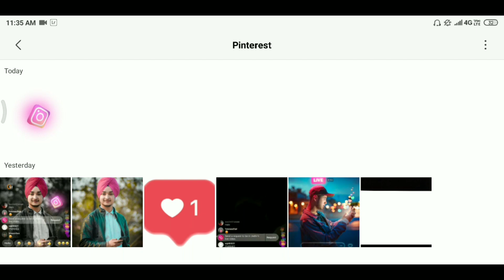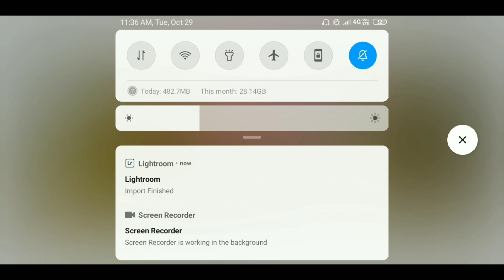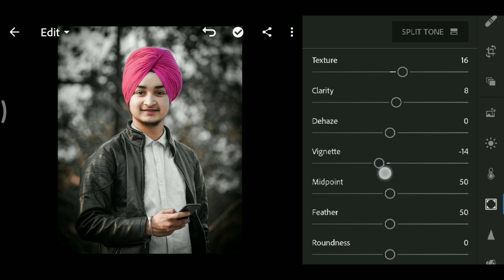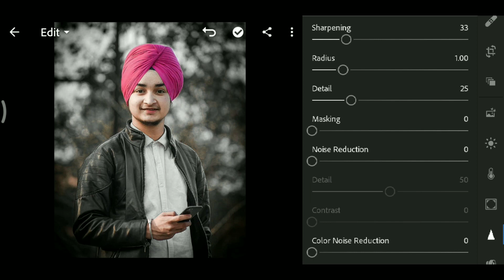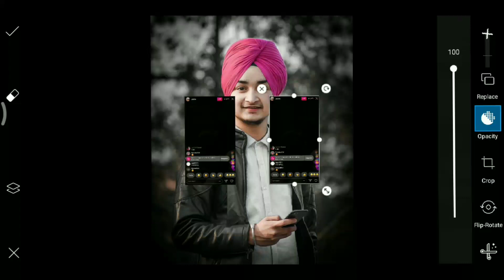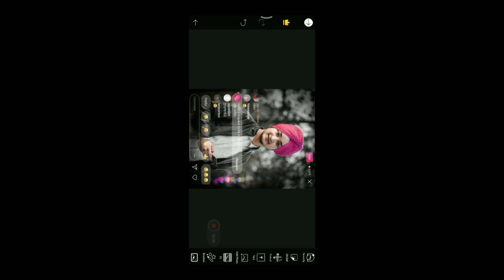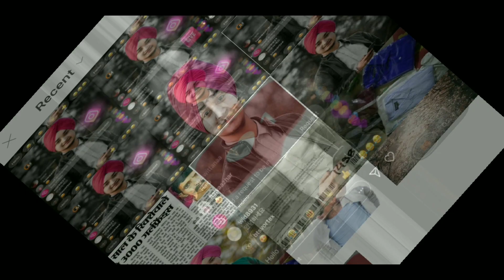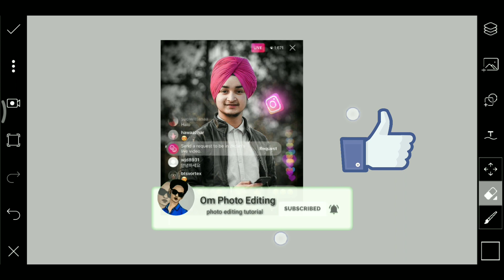Instagram live chating Photo editing |Instagram viral Photo editing tutorial picsart in hindi